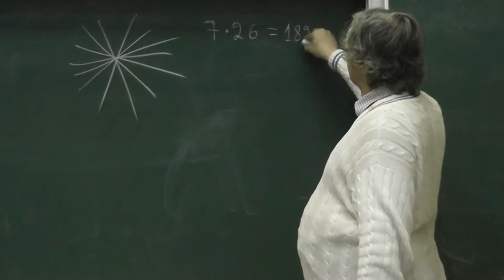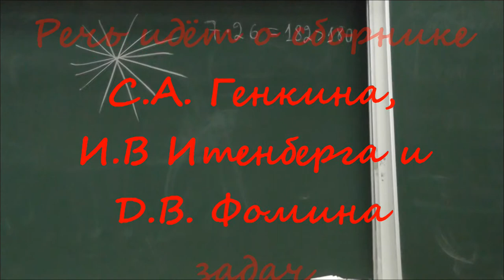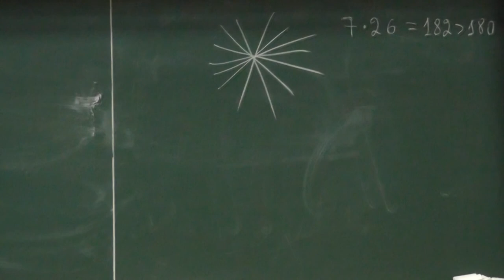63 Хотя бы один из углов между 7 прямыми на плоскости меньше 26 градусов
На плоскости даны 7 прямых. Докажите, что среди них есть две, величина угла между которыми меньше 26 градусов.